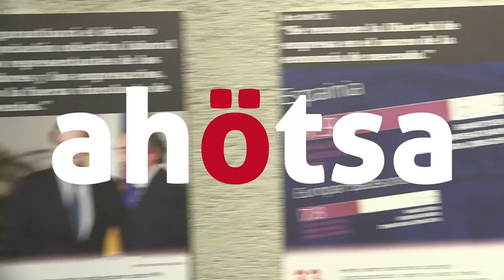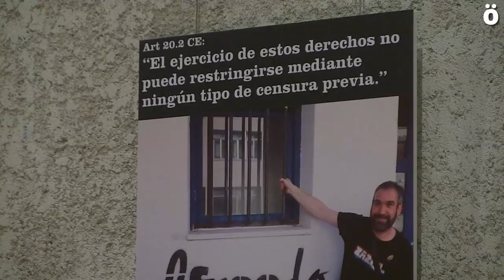Udalbiltza presenta una exposición en la que se enumeran las “mentiras de la Constitución española”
Mientras en el país vecino celebran los 40 años de su constitución, Udalbiltza ha presentado una exposición en la que se denuncian las mentiras de dicho texto y lo que supone para las naciones sin estado.